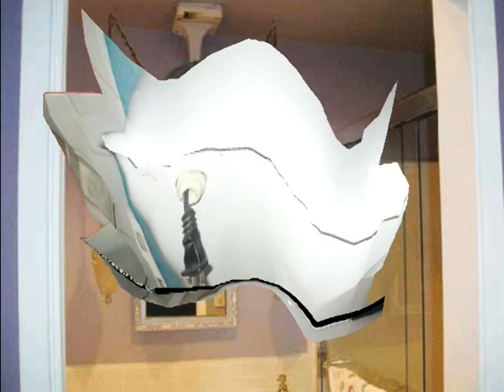Funny Fixes.mpg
Necessity is the mother of all invention, and judging by what you'll see here these people were pretty hard up! These images were found at the sites listed at the end, and the song is "I Used to be Bad" by Paul McCartney from the album "Flaming Pie."